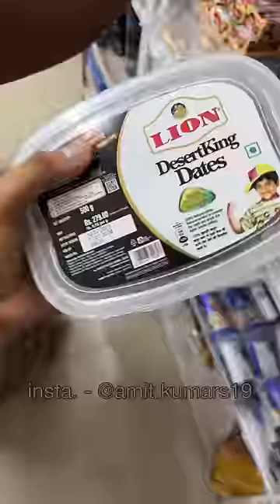Army canteen CSD🎃 | #191